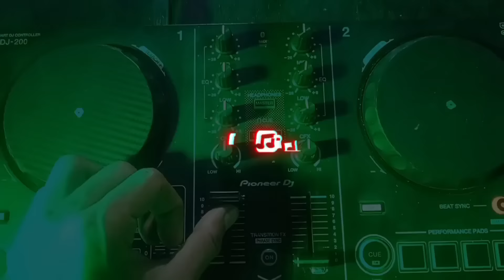DJ FUNKOT DUGEM PALING ENAK 2024‼️FULL PUMPIN NONSTOP KENCANG ‼️PONTIANAK PALEMBANG MELINTIRR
DJ FUNKOT PALING ENAK 2024 FULL PUMPIN NONSTOP PONTIANAK PALEMBANG MELINTIRR

    __ DJ WANGTOBO __

                   🔻JANGAN LUPA🔻
Share Dan Juga Nyalakan Lonceng Notifikasi Nya Untuk Terus Mendapatkan Update Lagu - Lagu Terbaru Dari Chanel ini

Tracklist:

              🔊 🔺Original Song 🔺 🔊

Semoga Anda Terhibur Dan Terus Sup
port Chanel Ini Berkembang Terimakasih